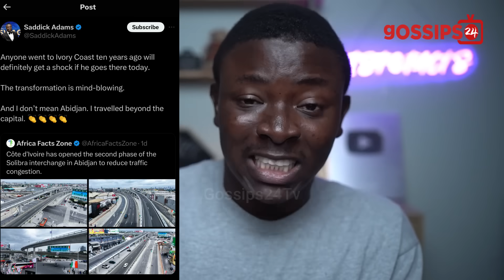Coach Otto Addo, John Paintsil, Fatawu Dauda Escape Dɛαth In Acc!dɛnt